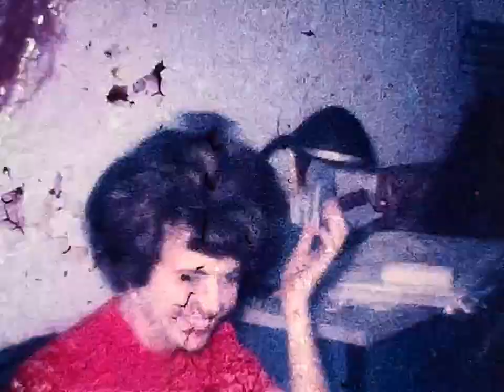1960s Debbie & Brian